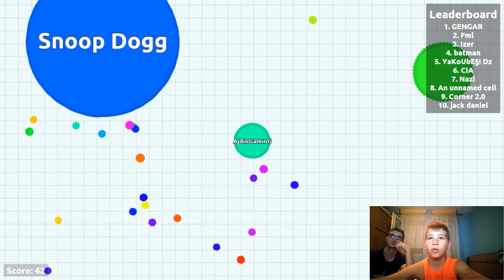AGAR.IO ep.1 | prvi Gameplay AGAR.IA